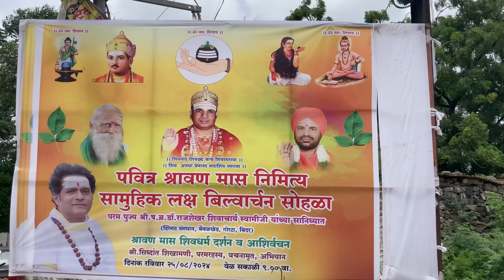सामूहिक इष्टलिंग पूजा म्हणजे साक्षात कैलास । खूप सुंदर मनोगत । हरहर महादेव । नागेश्वर शिवपुत्र झुंगा